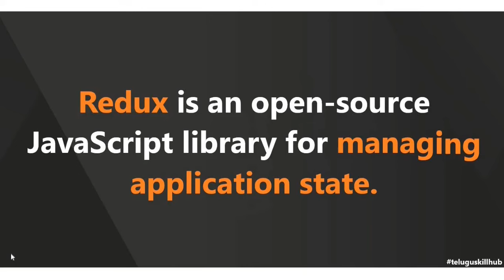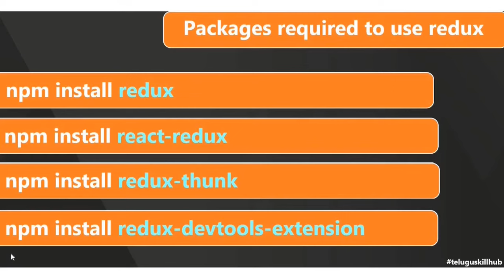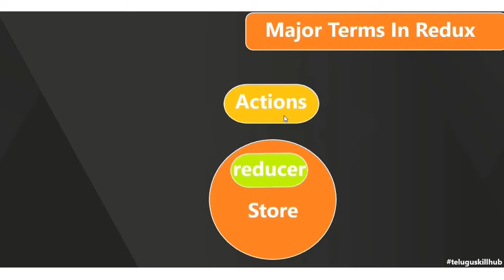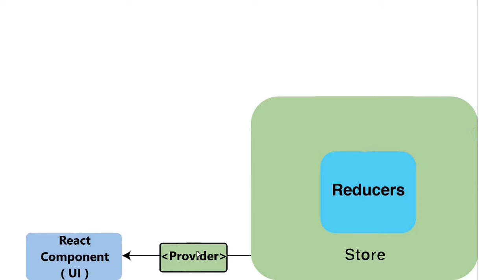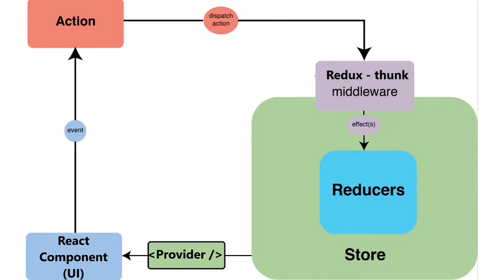React Redux Tutorial in Telugu - 49 - Redux For Beginners in Telugu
Hey Everyone,

This video is all about explanation of react-redux for beginners in telugu. This series will be continued stay tune :) for upcoming videos.

I am grateful for your all support !!.